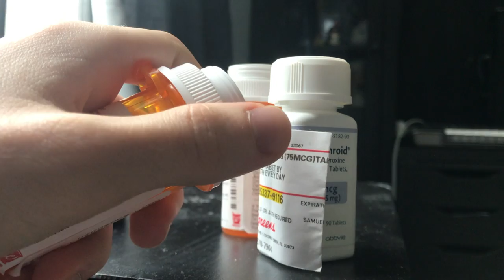5:15 - A Short Film by Lucien Saint-Denis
A short film concerning the Pandemic.